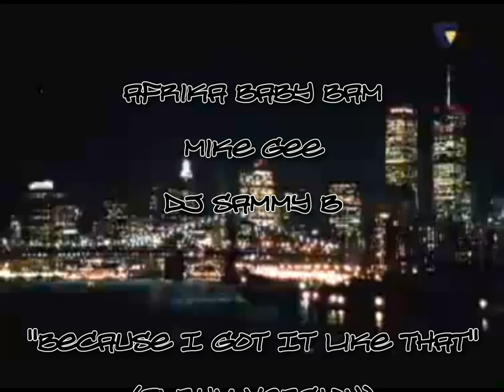Jungle Brothers "Because I Got It Like That" (album version) 1988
From the album "Straight Out The Jungle" (produced by Jungle Brothers and Todd Terry; Warlock Records, 1988).
The only version of this song I could find on YouTube was the remix, so I thought I'd upload the original. I made this video by chopping up the footage from the remix video.